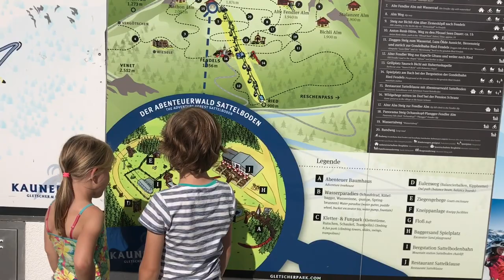Een dagje naar de sommerberg Fendels, Oberinntal (Tirol) Oostenrijk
VERGEET NIET IN HD TE KIJKEN

Een dagje met de kinderen naar summermountain Fendels in Tirol. Superleuk op de berg met dieren, water, speeltoestellen, mountaincarts en nog veel meer. Binnenkort uitgebreid verslag op onze website!